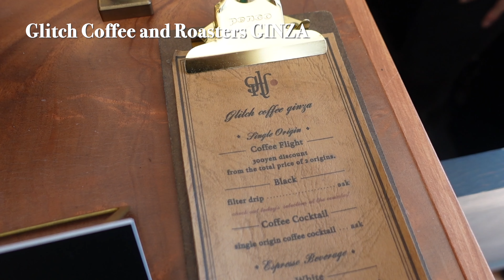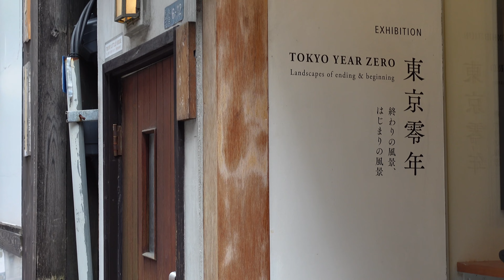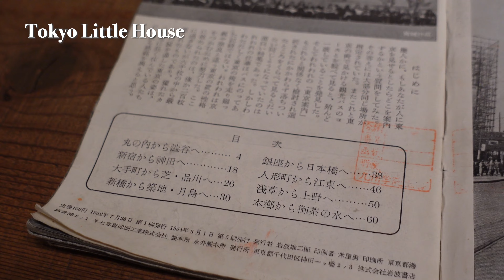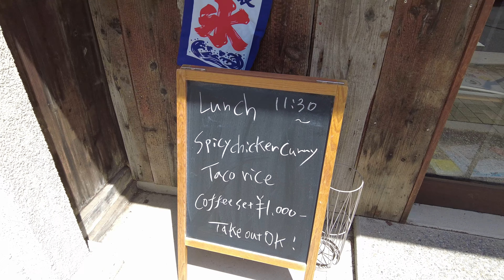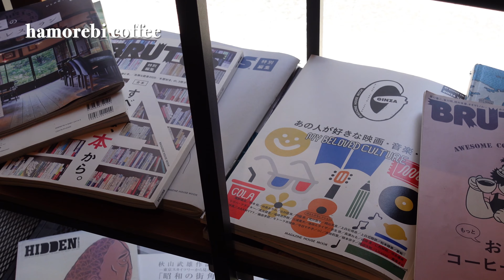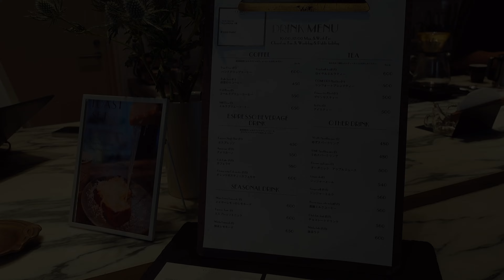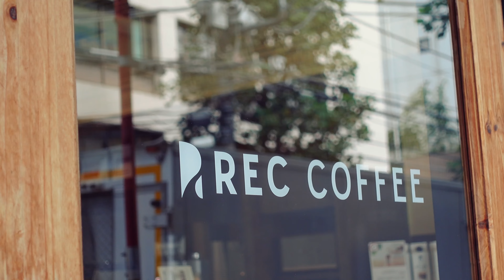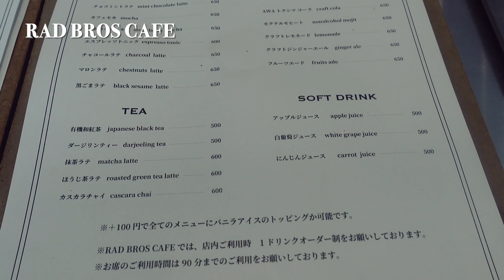10 Japan coffee shops you should visit in Tokyo: Japan Travel Guide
In this video, I introduced best10 cafe in Tokyo which you should visit when you come to Tokyo. I choose them for near from the station, therefore it should be perfect even if you ever visit TOKYO.

0:15　BUG Cafe
2:16　Glitch Coffee and Roasters GINZA
4:22　Tokyo Little House
6:37　Salon de Thé ROND
8:32　hamorebi coffee
10:22  Cafe Salon& Bar Arg
11:55  COMFORT STAND
12:38  Rec Coffee
14:45  RAD BROS CAFE
16:25  Here Comes the Sun.

Links mentioned in this video:
◾︎BUG Cafe
1-9-2 Gran Tokyo South Tower, Chiyoda City, Tokyo

 4-14-8, Ginza, Chuo City, Tokyo

3-6-12 Akasaka, Minato City, Tokyo

7-22-2 Roppongi, Minato City, Tokyo

3-4-4, Asakusabashi, Taito City, Tokyo

1-18-23 Kichijoji MInamicho, Musashino City, Tokyo

2-9-1 Higashishimbashi, Minato City, Tokyo

1-4-1 Higashi Shibuya City, Tokyo

1-4-1 Koenjikita, Suginami City, Tokyo

♢Camera♢
■ DJI pocket 2
■ SONY VLOGCAM ZV-1